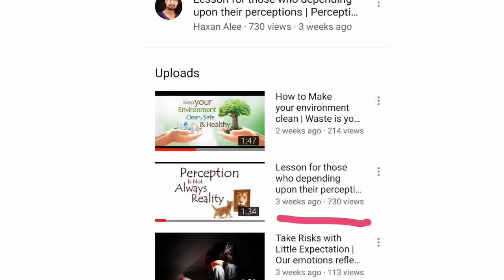Motivation call for learning!| Basis of Developing Perception | Experiences may differs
The Perception is being developed by your thinking. Whenever you Experience something, by the help of using your five senses
The experience of every person may differ due to his adaptation from the environment and depending upon the way of his focusing and dealing on the basis of his or her thought process. In results his reaction and responding can be identified. I have explained about the Perception in my last video, you can better understand from it about how real it could be  let’s check this out too… the link is here below for your reference.

link of my previous video